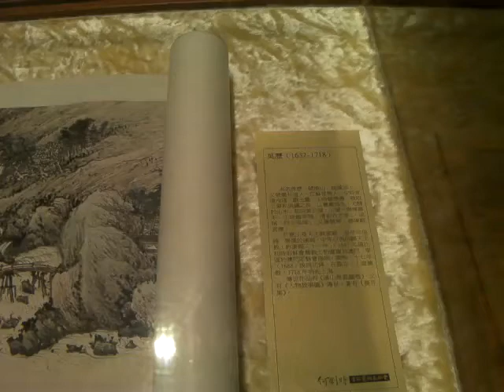吳歷.MP4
何創時書法藝術基金會 與 輔仁大學校史室 合辦 "利瑪竇時代及其友人書跡展"
展品皆是當時與利瑪竇有直接和間接關係的中國士大夫書跡墨寶
其中一件吳歷書畫手卷相當珍稀。因為吳歷傳世作品極少，物以稀為貴，故此件極具研究與收藏價值!!
吳歷（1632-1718）與王時敏、王鑒、王翬、王原祁、惲壽平，為「清初六大家」之一。